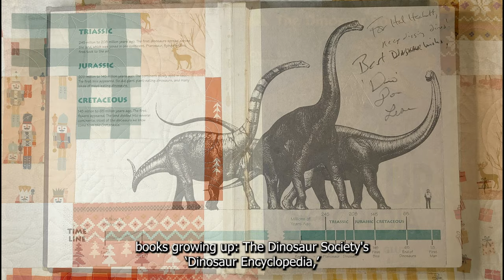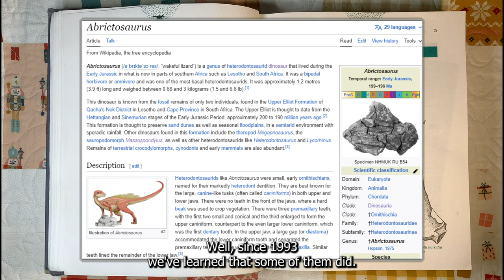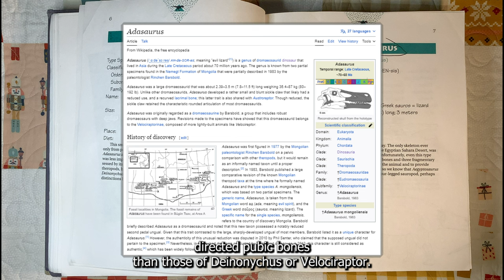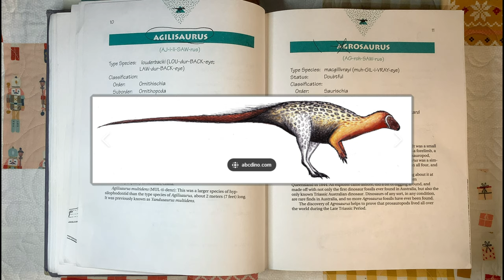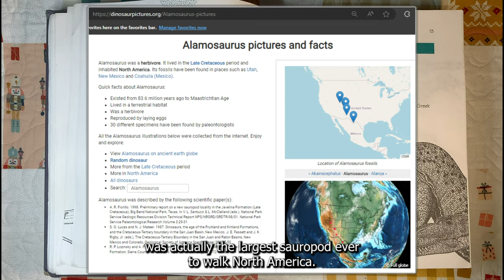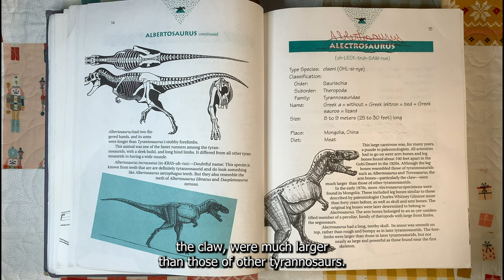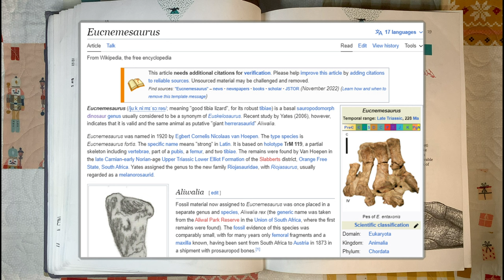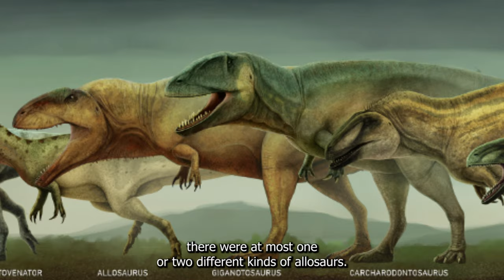Abelisaurus thru Allosaurus - Reviewing an Old Dinosaur book pt 2 - Softly Spoken Science podcast 2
Softly Spoken Science Podcast – bedtime stories calculated to raise your knowledge level - Episode 2

Reviewing an old dinosaur book, part 2

Let’s review my favorite dinosaur encyclopedia from 20 years ago & see how it holds up! This book was published in 1993, just after we knew dinosaurs were warm-blooded, just before we knew they had feathers. It has many striking illustrations, so provides a unique snapshot of the science at that time. It includes my original annotations. I whited out the ages because at that time I was a zealous young earth creationist.

Chapters:
0:00 Introduction
1:26 Abelisaurus comahuensis
2:59 Abrictosaurus consors
3:47 Acanthopholis horridus/a
4:53 Acrocanthosaurus atokensis
6:17 Adasaurus mongoliensis
7:06 Aegyptosaurus bahariensis
8:02 Aeolosaurus rionegrinus
8:38 Aepisaurus elephantinus
9:24 Agilisaurus louderbacki
10:16 Agrosaurus macgillivrayi
11:31 Alamosaurus sanjuanensis
12:24 Albertosaurus sarcophagus
13:32 Alectrosaurus olseni
15:30 Algoasaurus bauri
16:19 Alioramus remotus
17:38 Aliwalia/Euskelesaurus/Eucnemesaurus
18:12 Allosaurus fragilis

My special thanks for inspiration, whether scientific, professional or artistic, as well as for some incredible content, to:
- Mario Lanzas @MarioLanzas.
- Dino Guy @DinoGuy8
- Sedimented Studios @Sedimented.Studios
- Madly Mesozoic @MadlyMesozoic
- Extinct Zoo @ExtinctZoo
- The Vividen @TheVividen
- Clint's Reptiles @ClintsReptiles
- Ben G Thomas@BenGThomas
- Paleo-Zoo-Keeper Association @paleo-zoo-keeper-association
- Raptor Chatter @RaptorChatter
- TheDinoFax @TheDinoFax
- Red Raptor Writes @redraptorwrites6778
- Gutsick Gibbon @GutsickGibbon

References:

‘The Dinosaur Society’s Dinosaur Encyclopedia’ was published in 1993 by Random House in Toronto.

Plate tectonic maps and Continental drift animations by C. R. Scotese, PALEOMAP Project.

Hendrickx, Christophe, Hartman, Scott & Mateus, Octávio. (2015). An overview of non-avian theropod discoveries and classification. PalArch's Journal of Vertebrate Palaeontology. 12. 1-73.

Reisz, R., Huang, T., Roberts, E. et al. Embryology of Early Jurassic dinosaur from China with evidence of preserved organic remains. Nature 496, 210–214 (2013).

Allain, Ronan & Tykoski, Ronald & Aquesbi, Najat & Jalil, Nour-Eddine & Monbaron, Michel & Russell, Dale & Taquet, Philippe. (2007). An abelisauroid (Dinosauria: Theropoda) from the Early Jurassic of the High Atlas Mountains, Morocco, and the radiation of Ceratosaurs. Journal of Vertebrate Paleontology. 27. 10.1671/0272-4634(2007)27[610:AADTFT]2.0.CO;2.

Benson RBJ, Rich TH, Vickers-Rich P, Hall M (2012) Theropod Fauna from Southern Australia Indicates High Polar Diversity and Climate-Driven Dinosaur Provinciality. PLOS ONE 7(5): e37122.

John R. Patterson, Gregory D. Edgecombe and Michael S. Y. Lee (2019)

Music is movement I of Beethoven’s Piano Concerto No. 5., Op. 73, performed by the DuPage Symphony Orchestra, with Barbara Schubert conducting and Ursula Oppens on the piano.